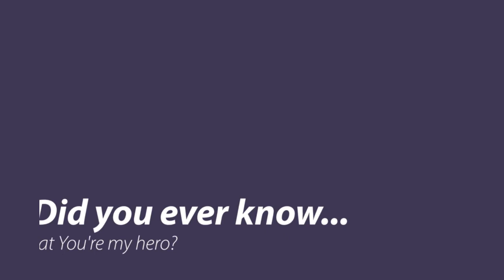Harriett Tubman An American Moses Commercial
See Harriet Tubman: An American Moses at Live Arts Theatre